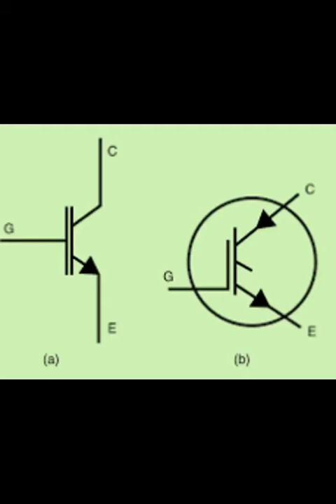Working of IGBT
If you're looking to learn more about IGBT (Insulate Gate Bipolar Transistor), or to improve your understanding of science concepts, this video is for you! By the end of this video, you'll have a better understanding of what is IGBT , and you'll be able to apply this knowledge to your own life!